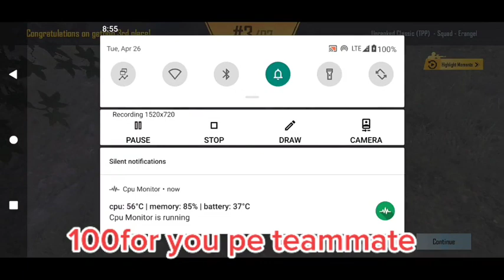Watch For End teammate Vs Enamy pubg bmgi samsung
Watch For End Pubg Best gameplay noob Vs bot
Pubg,
Pubg live,
Pubg mobile,
Pubg video,
Pubg game,
Pubg song,
Pubg lite,
Pubg pubg,
starfield gameplay,
bgmi gameplay,
armored core 6 gameplay,
nba 2k24 gameplay,
2k24 gameplay,
mw3 gameplay,
free fire india gameplay,
texas chainsaw massacre gameplay,
best pubg gameplay,
best bgmi gameplay,
free fire best gameplay,
best gameplay,
 jonathan best gameplay,